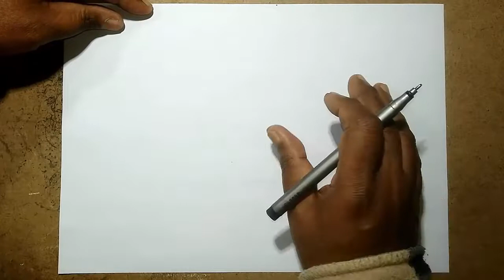How To Draw Rat Step-By-Step Guide - Drawing Tutorials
This video will teach you how to draw a rat step by step. This is a very easy and simple tutorial for beginners. You don't need any special skills or knowledge about drawing. You just need to learn the basic shapes and then follow my instructions.

Topic Cover: